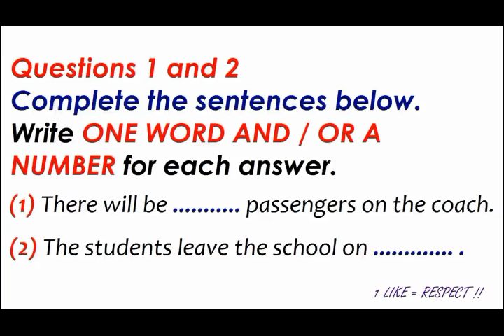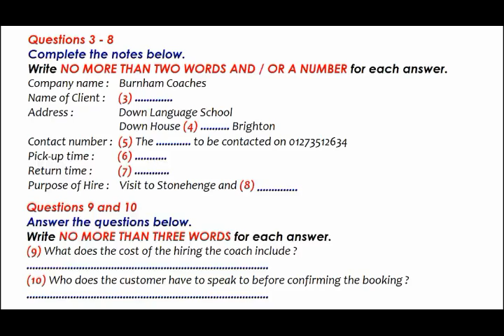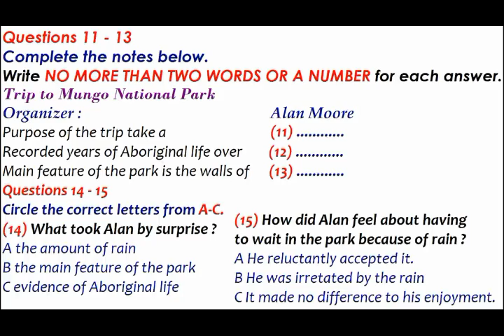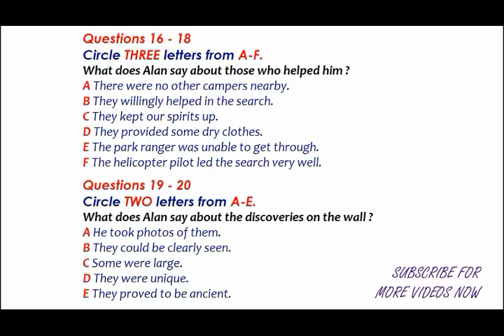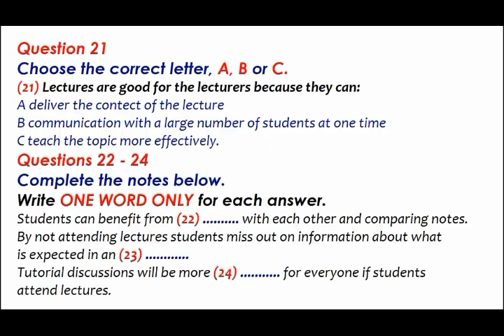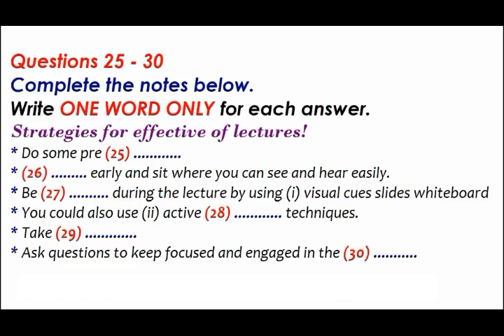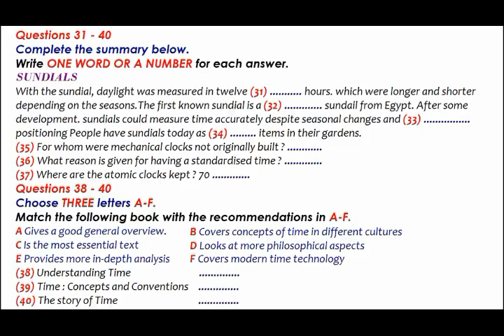IELTS REAL LISTENING TEST WITH ANSWERS_TEST 16